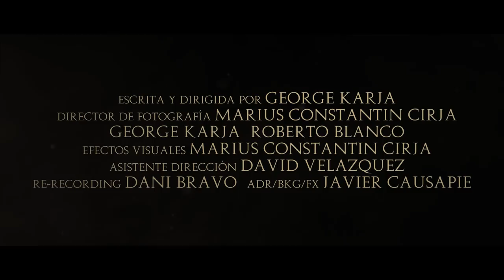La Dama del Bosque Maldito - Tráiler Oficial #2 HD (Español)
Segundo Teaser/Trailer oficial de la película: "La Dama del Bosque Maldito"

Una producción de: La Kátana Films ® 2017
Una película de George Karja